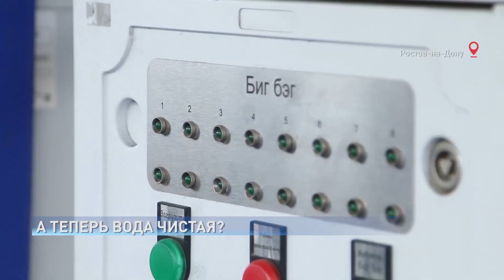Общественники, журналисты и коммунальщики проинспектировали работу очистных сооружений Водоканала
«Качество питьевой воды напрямую зависит от качества воды в водоисточнике, для того, чтобы очистить воду реки Дон необходимы сооружения».

На те самые сооружения сегодня приехали посмотреть Ростовские общественники и журналисты совместно с представителями Водоканала. Первая остановка - новый очистительный объект.

12 марта Роствводоканал запустил специальную установку на своих водозаборных сооружениях. По словам экспертов, новый объект должен решить проблему запаха воды их-за ухудшения качества воды в реке Дон.

Это установка по дозированию древесного активированного порошкообразного угля- она позволяет обрабатывать весь объём забираемой из Дона воды. Специалисты утверждают, применение таких технологий не влияет на химический состав жидкости, но при этом нейтрализуют неприятные запахи и вкусы.

Игорь Тронь, директор технологического департамента АО «Ростовводоканал»
На сегодняшний день расход угля составляет 2 тонны в сутки, этот расход зависит от водопотребление города, и от интенсивности запаха

А это - цех по производству гипохлорида натрия, который позволил полностью отказаться от применения жидкого хлора - крайне опасного в производстве.

Владимир Кашерин, начальник очистных сооружений Александровского водопровода АО «Ростовводоканал»
Система работает полностью автоматизировано, контролируется датчиками хлора остаточного на разных очистных сооружениях и вся система гипохлорита автоматизирована

После очистки вода попадает в лабораторию, где ее исследуют. Сюда обращаются и жители Ростова с жалобами на запах и неприятный вкус жидкости из-под крана

Ольга Королева, ведущий инженер центральной лаборатории Александровского водопровода АО «Ростовводоканал»
Мы исследуем воду Дона, то есть нашего водозавода, мы исследуем воду фильтровальную по итогам очистки, та, которая у нас идёт по технологическому регламенту, отслеживаем воду на выходе, контролируем сети. Вода стала чище, мы это контролируем фиксируем, то есть мутность улучшилась, запах, показатели стали лучше.

Последний комплекс сооружений по водоподготовке- блок ультрафиолетового обеззараживания. Отсюда вода поступают жителям уже чистая, уверяют эксперты.

Алексей Тейге, генеральный директор АО «Ростовводоканал»
Это место отбора проб, где мы можем удостовериться в качестве воды на выходе, у неё запаха нет, воду можно употреблять, по требованиям санпина она питьевая

Однако качеством воды в Ростове довольны не все. Некоторые потребители не понимают, почему после стольких сложных процессов, жидкость из крана назвать хорошей - они не могут.

Татьяна Григоренко, председатель многоквартирного дома
Время от времени для себя набираю пробирки с водой, я бы не назвала её прозрачной. Они ввели эти установки, но чистоты той, которая бы хотелось ещё нет.

Работы по улучшению качества воды продолжаются, и жители донской столицы с нетерпением ждут, когда смогут воспользоваться идеальной водой без единого плохого запаха и привкуса.